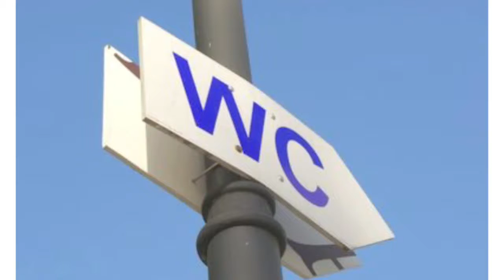便秘解消法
女性には便秘がちの方が多いですが、その一方で、スッキリ気持ちよく毎日快便な人もいます。何日も便が出ていなかったら、毒素をどんどん溜め込んでいるようで気持ち悪いし、やっぱり毎日出したいですよね。

そんな便秘症の人と“毎日出ている”快便の人の違いは、一体どこにあるのでしょうか？　その違いを知れば、どうやって便秘を治せるのか、ヒントにもなりますよ。

■1：食物繊維の量

便通の良し悪しにどうしても差が出てしまうのが、やはり食物繊維の量。食物繊維は、便をやわらかくして排出しやすいようにしたり、便の量を増やして、便がより外に出やすいように、腸の運動を活発化する役目があります。

食物繊維をきちんと摂取するためには、栄養バランスの取れた食事を摂ることが大切。間食が多く、お菓子や甘いもので空腹をいつも満たしているような食生活では、食物繊維だってきちんと摂れずじまいです。

便秘が慢性化してしまっている人は、食物繊維が足りていない、と自覚して、意識して摂るようにしましょう。

■2：水分の量

便秘がちの人の便は、黒ずんで水分が足りなく硬いものが多いのですが、理想の便は茶色で、ほどよく水分を含んだものです。食事をすれば食べ物の水分も同時に摂取していますが、消化の過程で吸収されてしまいます。そのため、意識して水分を摂っていないと、便秘を促進してしまいます。

ただし水分といっても、コーヒーやアルコールは利尿作用があるため、すぐに水分が尿として排出されてしまうので、便秘解消の目的には沿いません。

■3：規則正しい生活

快便の人で不規則な生活を送っている人は、まずいないでしょう。規則正しく、きちんと睡眠時間を取っていると、体内リズムも健康的に保てます。

また、ストレスも便秘の一因となるので、ストレスと上手に向き合って、解消するようにしましょう。

■4：適度な運動

日々の生活の中で、適度な運動を取り入れていると、腸の運動も促進されて便秘を予防します。一日中座りっぱなしのデスクワークで、運動習慣もゼロの方は要注意。

とはいっても、ハードな運動というよりも、日常の中で歩く距離を長くしたり、エレベーターではなく階段を使うようにしたりする、といった小さな心掛けが大切です。

便秘に悩む人は、思い当たることが必ず一つはあるはず。でも言い換えれば、生活習慣を見直せば、便秘は解消できるということです。毎日快便で、毒素を溜めない女性を目指しましょう。

情報元  美レンジャー